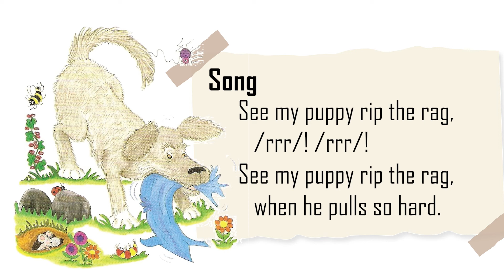Jolly Phonics Song - /r/ sound